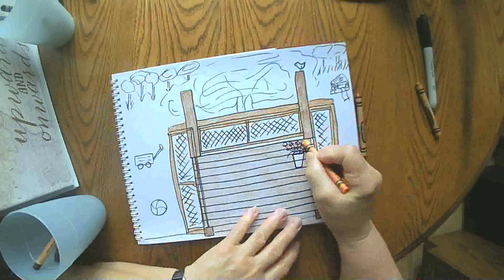Mom's Deck is Finished September 25 2020 grammasfolkart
Daily marker and crayon drawing from a grandmother to her grandchildren.